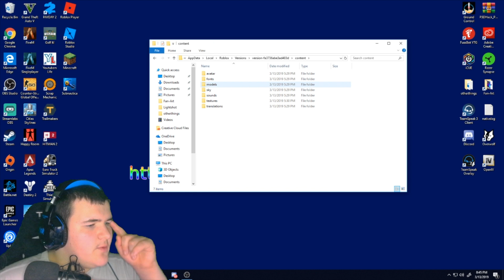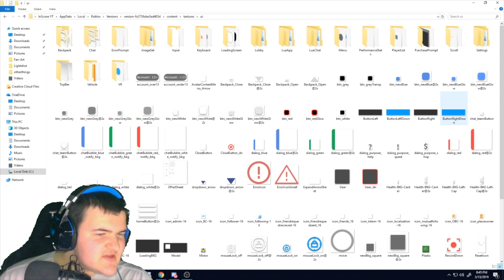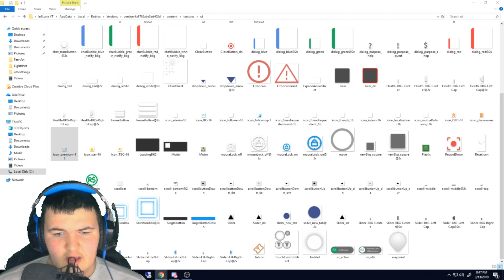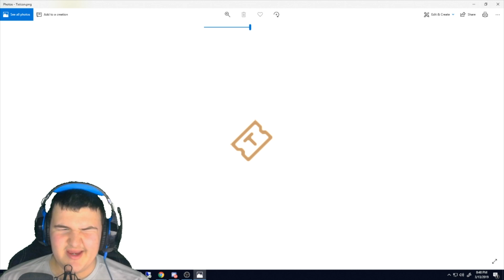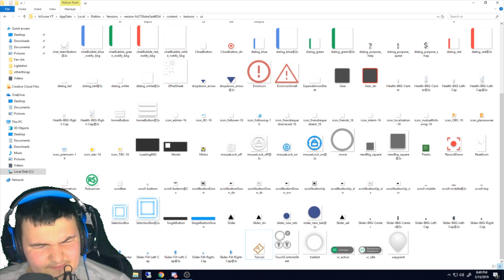NEW CURRENCY COMING TO ROBLOX??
I am a Family Friendly ROBLOX Content Creator that loves to have fun with viewers! I love to make content that people can just sit down, relax and have a great time!
► 💚 Use My Support a Creator Code in the Epic Store! : " inscane "